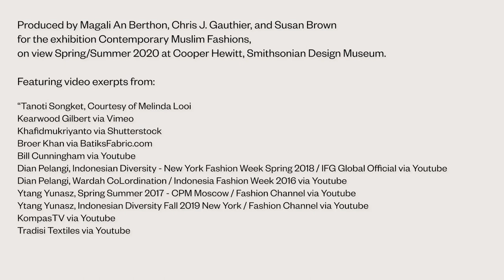Batik, Songket, Ikat | Contemporary Muslim Fashions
Among the traditional textile techniques that are being celebrated by Indonesian fashion designers today are Songket, a type of hand-picked metallic brocade; batik, a method of wax-resist dyeing; and ikat, or tie-dyeing the warps before weaving.

This video is part of the exhibition "Contemporary Muslim Fashions" on view Feb., 2020 through August, 2020 at Cooper Hewitt, Smithsonian Design Museum.